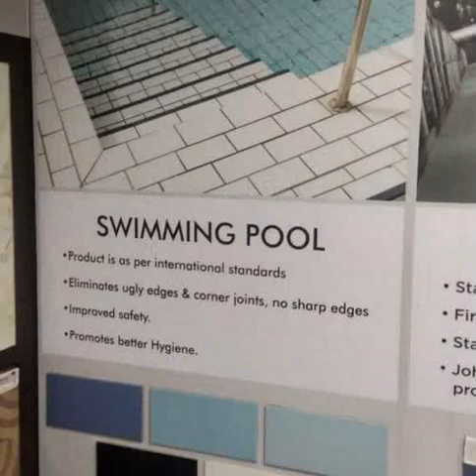Interior Design & ArchitectureCollegesInGhatkopar